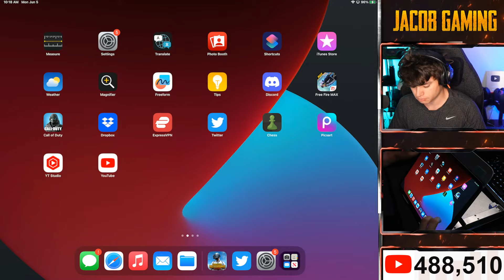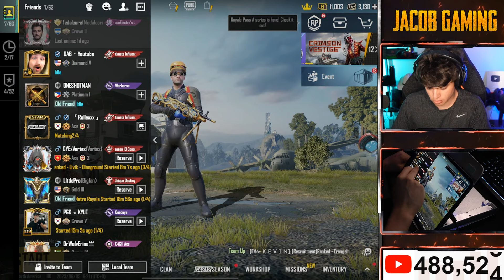Karol G Opening & 12 kd Conqueror Grind!!!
My Stream Gear:
Ipad Stand
Capture Card
Stream Deck